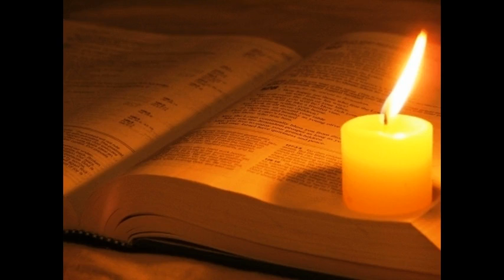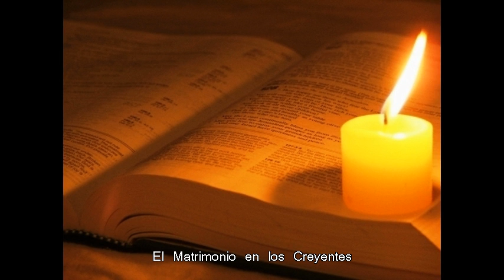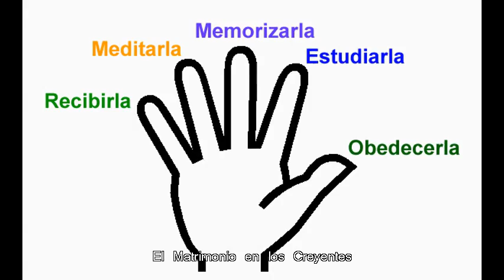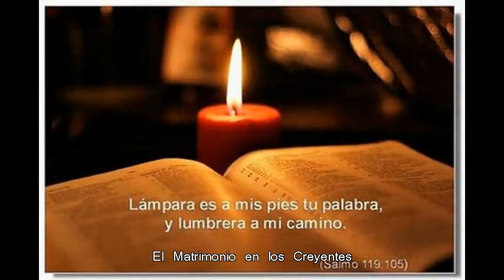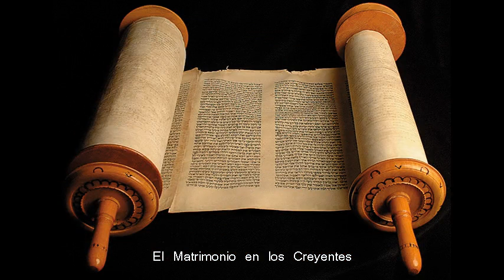El Matrimonio en Los Creyentes - Juan Barrientos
Iglesia Cristiana "La Roca"
Av. Las Palmas Lote 3
Pachacamac
Cultos Dominicales en Dos Horarios
8am y 6pm